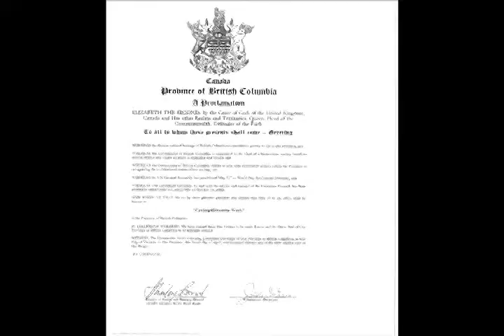Cycling 4 Diversity - 1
Founder of Cycling 4 Diversity Ken Herar and Deputy Chief Constable for Abbotsford Police Department Richard Lucy on the upcoming cycling tour.